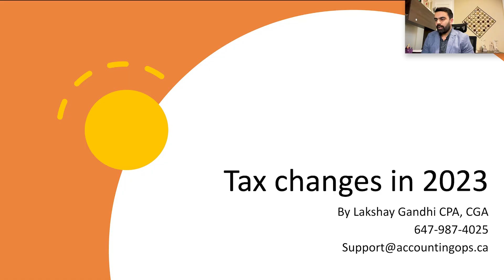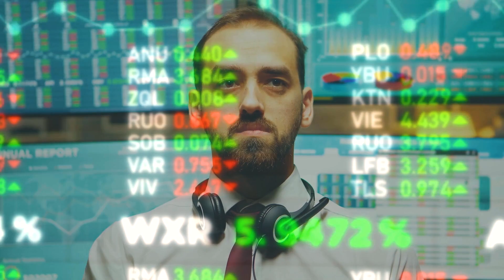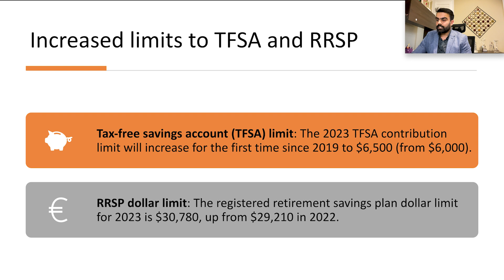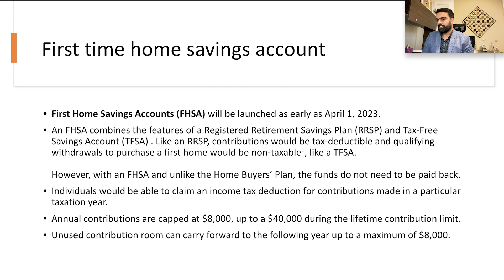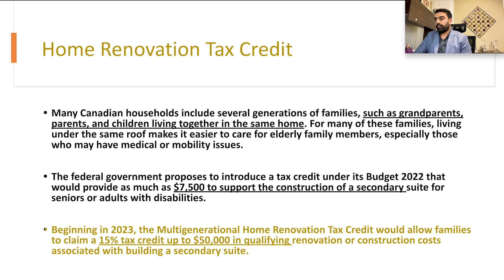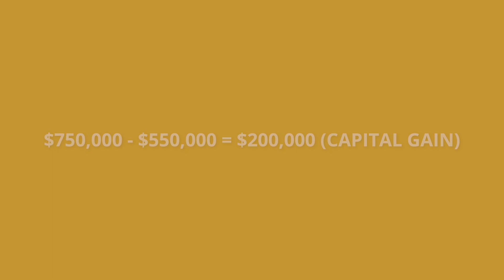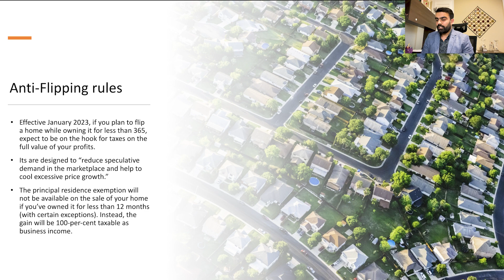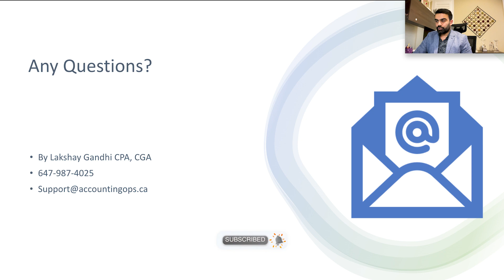Tax Updates In Canada: Your Guide To TFSA, RRSP, CPP, & tax brackets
🍁 Stay Informed! 📊 Discover the Important TAX CHANGES in CANADA for 2023 and onnwards!
In this video, we break down updates to Tax free Savings Account (TFSA), Registered Retirement Savings Plan (RRSP), Anti-Flipping rules, and First Home Savings Account (FHSA) that will impact your financial future. 💡 Don't miss out on key insights that can save you money and optimize your investments. Whether you're planning for retirement or managing your savings, these changes are crucial to know. Watch now to stay ahead of the tax game! 🌟 Share this valuable information with your fellow Canadians! 🇨🇦💪

Top insights you will get from this video:
1) Tax rates for 2023
2) First Home Savings Account
3) Home Renovation tax credit
4) Anti-Flipping rules and much more!

Timestamps :
00:00 - Intro
01:08 - Tax changes in 2023
03:07 - TFSA and RRSP limits
05:34 - First Time Home Savings Account
08:20 - Home Renovation Tax Credit
11:10 - Anti Flipping Rules
15:53 - Foreign Buyer Ban

''The content, information, and material (whether or not it states any opinions) are for general information purposes only and do not consider your personal circumstances or objectives. Nothing in this material is (or should be considered) financial, investment or other advice on which reliance should be placed.

Although the information set out in this marketing communication is obtained from sources believed to be reliable, neither LGCPA Professional Accountants nor the author guarantees accuracy or completeness. All information is indicative and subject to change without notice and may be out of date at any given time.